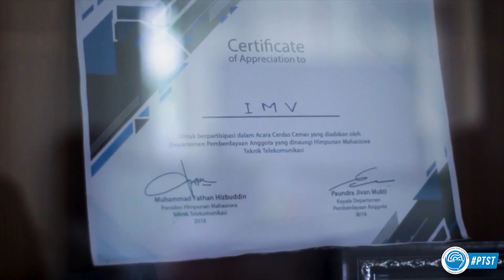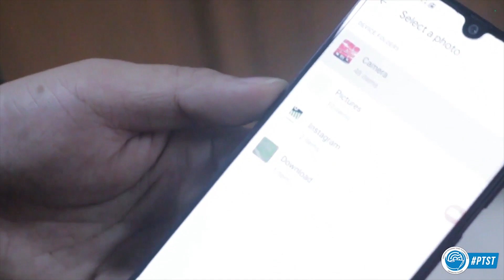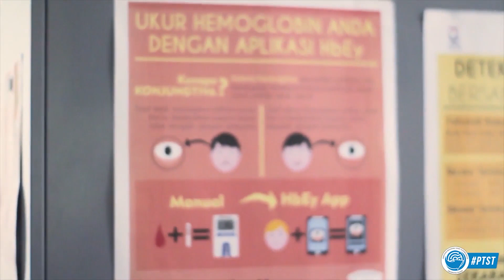IMAGE PROCESSING AND VISION LABORATORY | GREBEK LAB HMTT 2020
Grebek Lab HMTT dimaksudkan untuk dapat mengenalkan laboratorium - laboratorium yang berada dibawah peminatan jurusan S1 Teknik Telekomunikasi Universitas Telkom. Salah satu laboratorium tersebut adalah Lab. Image Processing and Vision atau yang biasa disebut Lab. IMV.

Jika kamu ingin mengulik informasi lain tentang Lab IMV, klik link dibawah ini :

OA Line IMV     : @uyy9001n
Instagram IMV : imv.laboratory

Video by
Departemen Media Development HMTT 2020 X Image Processing And Vision Laboratory